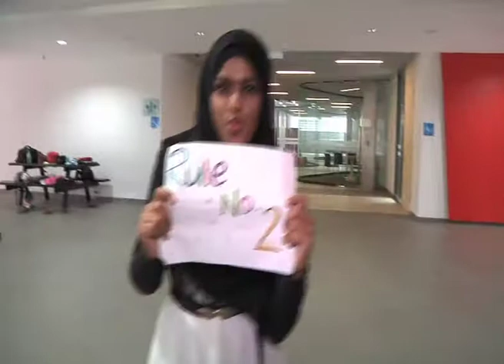How to be a heartbreaker Lip Dub (Temasek Polytechnic CMM)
Marina and the diamonds - How to be a heartbreaker.